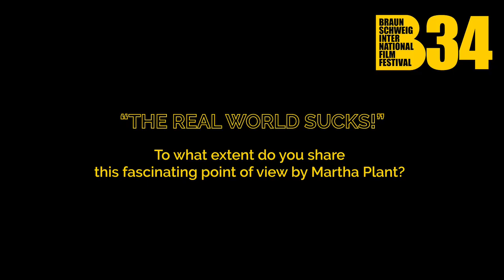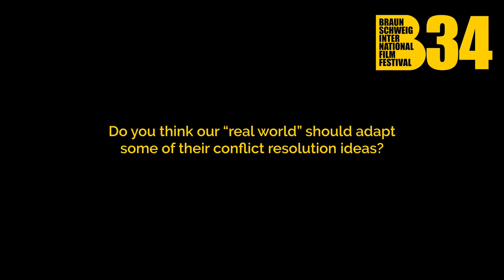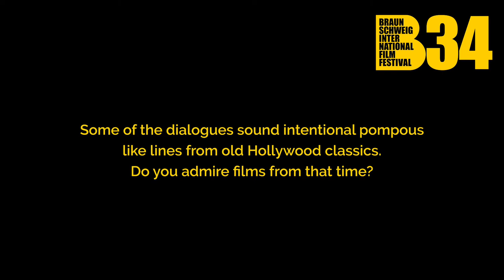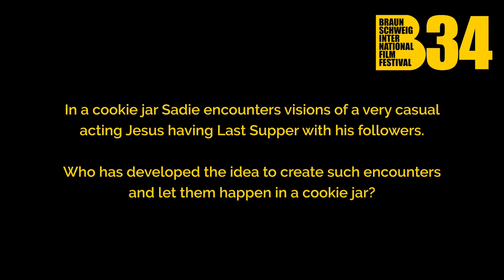5 Fragen an Alexandra Kotcheff & Hannah Leder zu "The Planters"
Alexandra Kotcheff & Hannah Leder sind die Köpfe vor und hinter der Kamera von "The Planters", welcher am 6. und 7. November seine Deutschlandpremiere in unserem Festival feiert.

34. International Film Fest Braunschweig
2.-8. November 2020